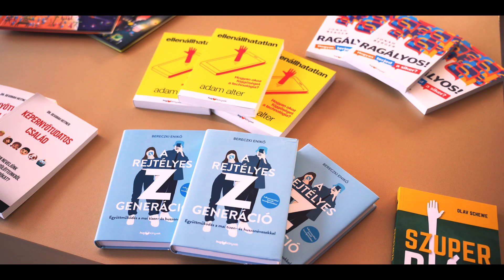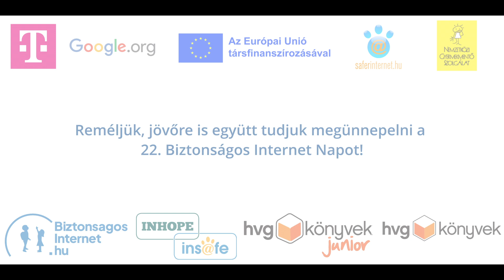Safer Internet Day 2024. február 6.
Safer Internet Day összefoglaló videó
2024. február 6. - Magyar Telekom Székház